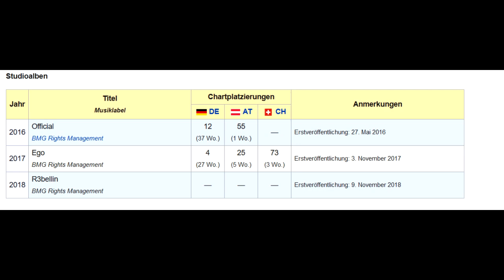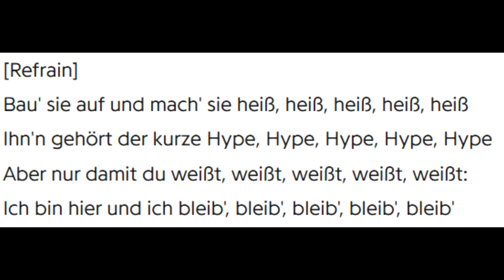Lina - Hype (Neuer Song + Lyrics) Musik news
Song (Hype) Album
Lina veröffentlicht ihre zweite Single " Hype " aus ihrem ebenfalls heute erschienen Album " Rebellin ".

Lyrics (von genius):

[Intro]
Wie Silvester-Raketen, die für ein'n Moment lang leuchten
Die am Himmel verbrenn'n vor applaudierenden Leuten
Doch am nächsten Morgen, wenn der Rauch sich legt
Wird in den Straßen der Schutt schon zusammengefegt

[Strophe 1]
Ah, das ganze Leben eine Werbung
Kaufe dies, like das, [?] auf die Entfernung
Doch alles gut, solange der Filter passt (oh-oh-ey, oh-oh-ey)
Marionetten der Chef-Etagen
Große Versprechen, die gar nichts sagen
Ich will mich nicht verkaufen, nur damit mich jeder kennt
Ich jag' nicht einfach neue Trends, ich halte mich an treue Fans

[Refrain]
Bau' sie auf und mach' sie heiß, heiß, heiß, heiß, heiß
Ihn'n gehört der kurze Hype, Hype, Hype, Hype, Hype
Aber nur damit du weißt, weißt, weißt, weißt, weißt:
Ich bin hier und ich bleib', bleib', bleib', bleib', bleib'
Ich hab' kein'n Bock auf diesen Scheiß, Scheiß, Scheiß, Scheiß, Scheiß
Ich bin hier und ich bleib' mir treu, oh

[Post-Refrain]
Behalte deinen Hype
Ich bin hier und ich bleib' mir treu

[Strophe 2]
Ah, flieg' bis ganz oben, keine Grenze
Aftershow, Sektempfang
Und sie schütteln deine Hände
Doch leider nur einsam, allein (oh-oh-ey, oh-oh-ey)
Mit Anlauf und Kopfsprung ins Haifischbecken
Egal, was du denkst, einfach weiterlächeln
Ich will keine Fake-Friends und um jeden Preis Presse
Ich will sein wie ich bin, alles andre kein Intresse!

[Post-Refrain]
Behalte deinen Hype

[Bridge]
Overhyped Kids
Haben Langeweile
Overhyped Hits
Bleiben nur 'ne kurze Weile

[Pre-Refrain]
Die am Himmel verbrennen vor applaudierenden Leuten
Wird in den Straßen der Schutt zusammengefegt (yeah)

[Post-Refrain]
Behalte deinen Hype